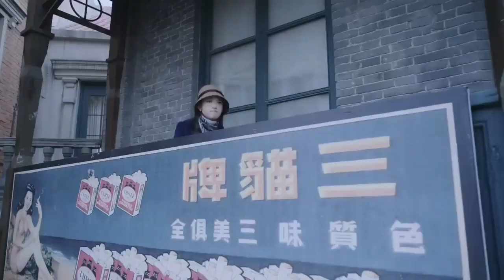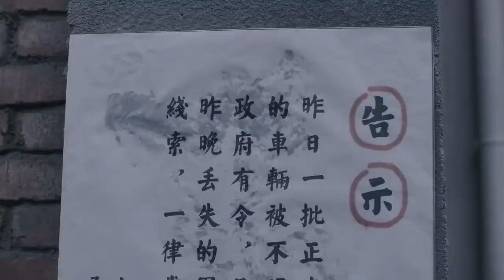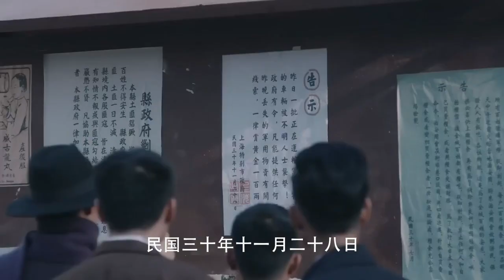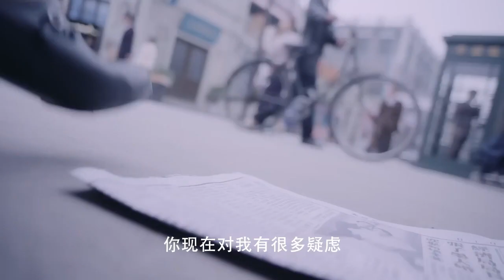【蝴蝶抗日】間諜在倉庫不小心引爆炸彈，硝煙散去，等他甦醒過來，發現中計了，急忙下令封鎖各個路口，嚴密防止黃金運出。